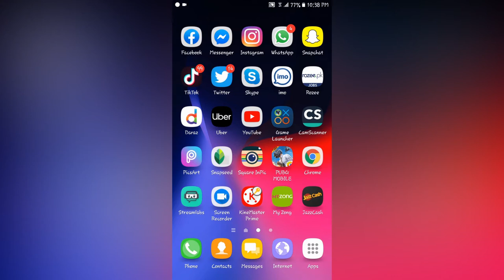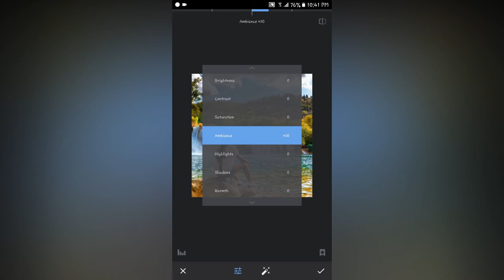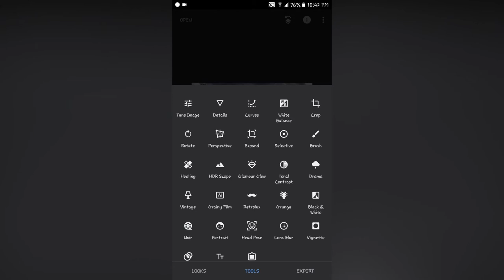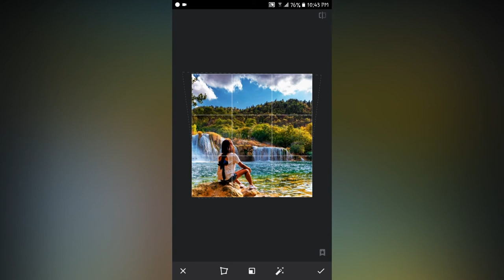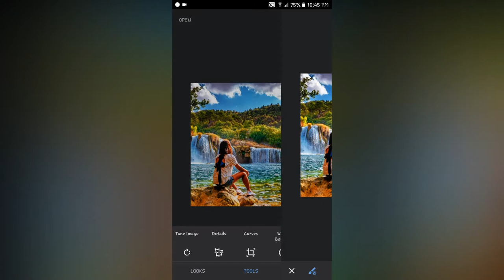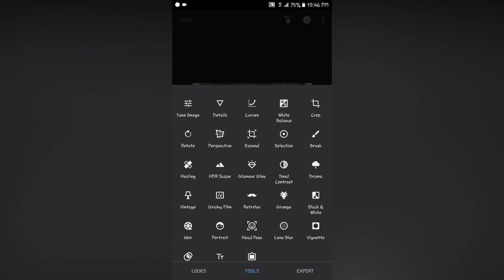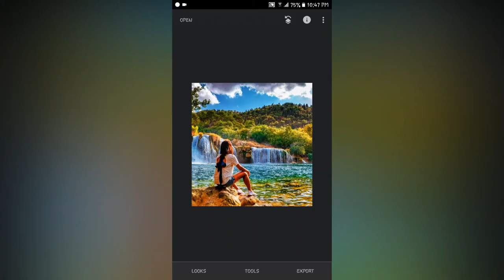How to Edit Your Photos Like A Pro | Snapspeed | Lightrom | Adobe | Tutorial 2020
Hello, Today I'm teaching you how to edit photos in snapspeed like a PRO with this easy editing tutorial! Knowing how to edit photos on your phone, or just basic iPhone photo editing or Android iPhone editing, is important to take your Instagram game to the next level!

♫Music ♫

Cheers

SK Official :)